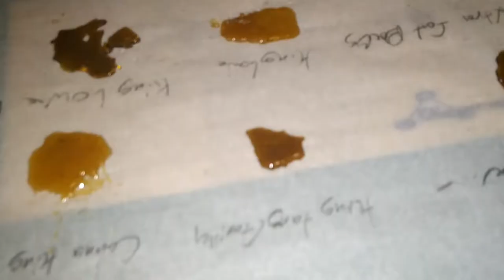Halfmoon mini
Im trying to do it like CUSTOMGROW420 all with a phone with a little editing twist.
Channels that inspire me are:
CUSTOMGROW420
Crutch 420
Baked Clam and Baked Unicorn
Loaded Up
BigMike 420 Lifestyle
Asight4soreeyez
Sabertooth Glass
High Hipsters
Daily Dab TV
So High LA
Bret Maverick
Third High Productions
Dabbing Granny
HaleyIsSoarx
StrainCentral (Cannabis Reviews and Smoke Sessions)
the dead channel :
The WEED Report

Most Music I Use is From
Nico Tragiddy- "Seasons" (Official Video)

Tracklist:
1. Different Heaven - Safe And Sound
2. RetroVision - Puzzle
3. Syn Cole - Feel Goo
4. IZECOLD - Close (feat. Molly Ann ) [Brooks Remix]
5. Tobu - Roots
6. Razihel - Love U
7. Floatinurboat - Spirit Of Things
8. Jo Cohen & Sex Whales - We Are
9. Phantom Sage - Crystal Clouds
10. Ship Wrek - Pain (feat Mia Vaile)
11. Cartoon - C U Again (feat. Mikk Mae) [Cartoon vs Futuristik VIP]
12. JPB & MYRNE - Feels Right (feat. Yung Fusion)
13. Glude - Identity
14. K-391 - Earth
Connect with NCS: